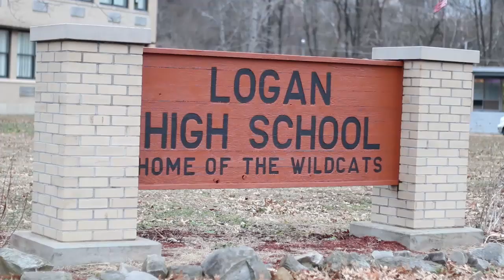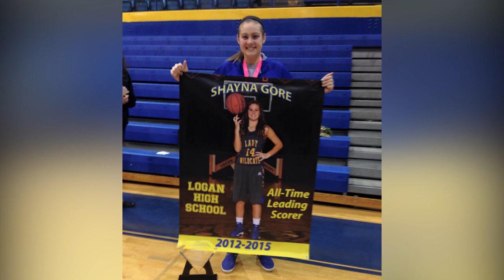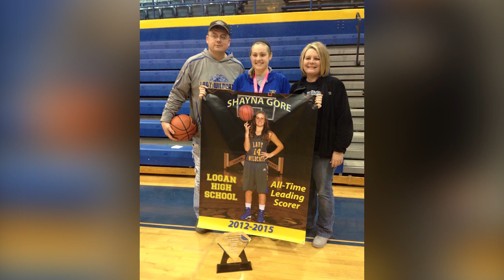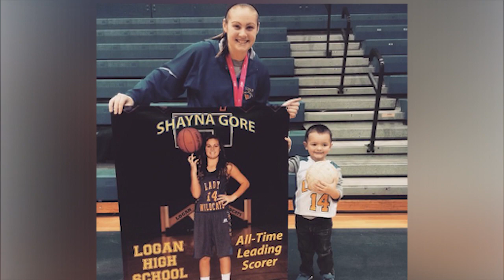SHAYNA GORE | HIGHLIGHT FILM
SHAYNA GORE | LOGAN HIGH SCHOOL | CLASS OF 2015

This is a Long Creative Sports Highlight Film that showcases Shayna Gore from Logan High School. Shayna has decided to continue her basketball career at Marshall University.

THE RIGHTS TO THE MUSIC IN THIS VIDEO BELONG TO THE ARTIST. GET FALL OUT BOY - CENTURIES ON iTUNES TODAY!